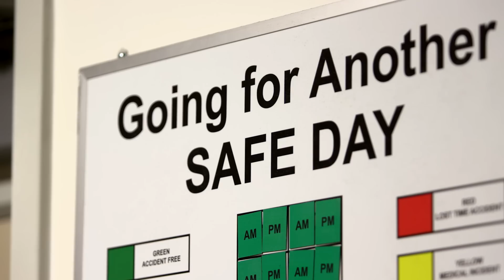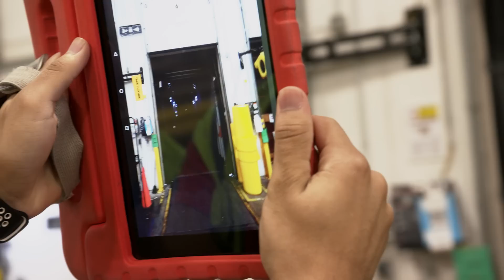Amazon’s New Tech for Fulfillment Center Safety | Amazon News